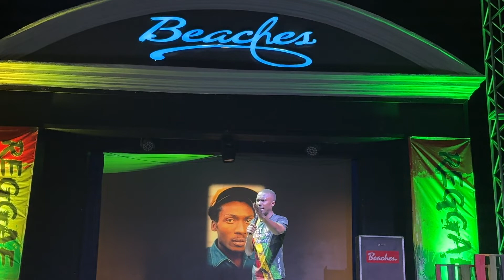Reggae Night at Beaches Turks and Caicos in Providenciales (Part 1)